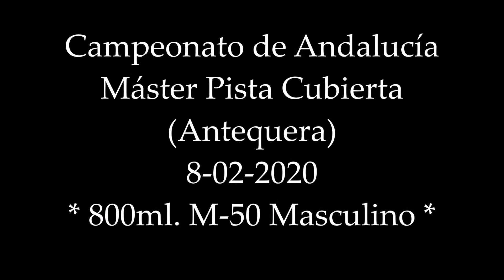800 ml (M-50) masculino, Cto. Andalucía Pista Cubierta Máster, Antequera, 8-02-2020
El atleta del Club Deportivo La Zubia medalla de Oro en la prueba de 800ml (M-50):
1º Enrique Molina Vargas - Deportivo La Zubia - 2:17.67
2º Mario David Moreno Gonzalez - At. Malaga - 2:18.55
3º Juan Manuel Campaña Fernandez - At. Mijas - 2:20.46
4º Juan Antonio Toran Estarelles - Veteranos Algeciras - 2:22.74
5º Jose Luis Collado Rivas - At. Mijas - 2:25.95
6º Salvador Carrasco Carrasco - El Lince,Bonares - 2:35.24